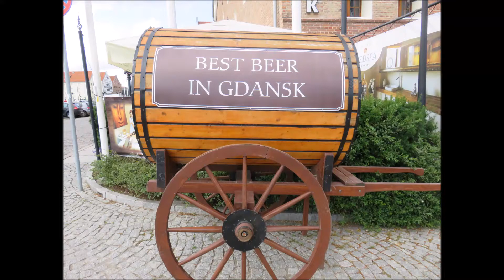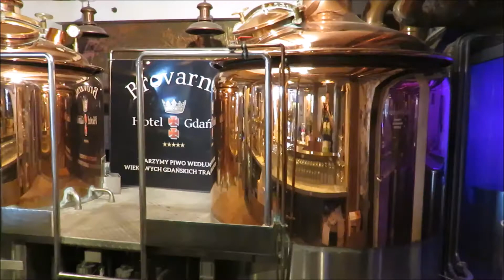Brovarnia Gdansk | Brauerei Danzig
Brovarnia Gdansk | Brauerei Danzig - Hier bist Du richtig, wenn Du ein gutes Bier in Danzig trinken willst.

Leckeres Bier, gutes Essen und freundlicher Service erwartet Dich in der Bravarnia Danzig direkt am Yachthafen am Rande der Danziger Altstadt. Bei gutem Wetter unbedingt draußen sitzen.

3 verschiedene Biere werden in der Brovarnia Gdansk gebraut:
Brovarnia Gold (Helles Bier), Brovarnia Altdanziger (Dunkles Bier) und Brovarnia Weizenbier.

Alle 3 Biere habe ich probiert und für gut befunden. :-)

Hinzu kommen noch limitierte Spezialbiere wie das Brovarnia AIPA,  Brovarnia Rauchbier und das Brovarnia Schokoladenbier. Diese Biere werde ich hoffentlich beim nächsten mal probieren, wenn ich wieder in Danzig bin.

* Amazon Travel Guides Gdaansk